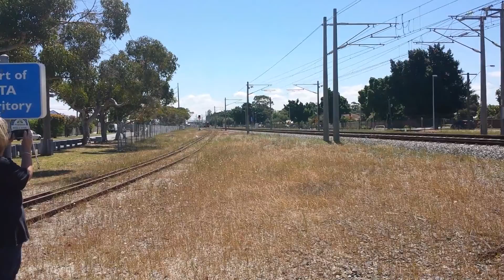ANZAC commemorative train in Perth by Jan Zeplin